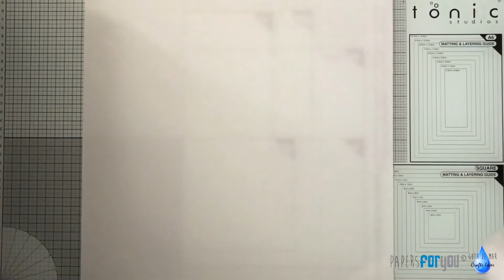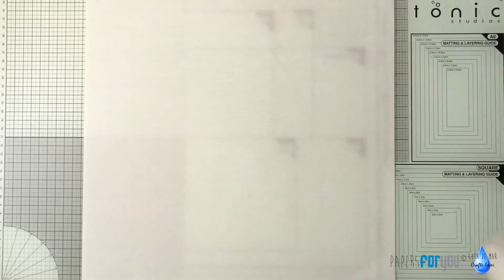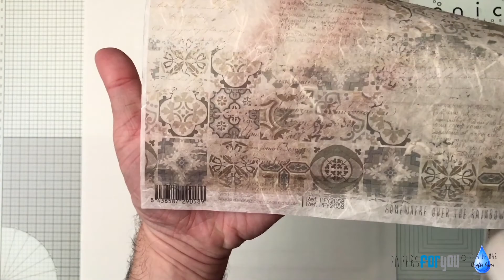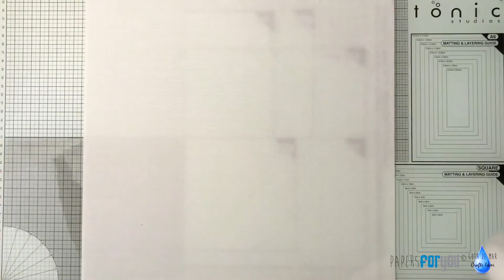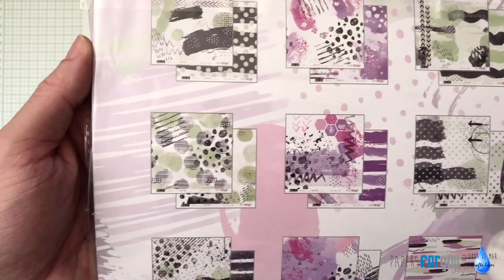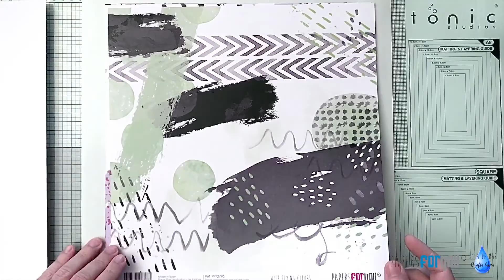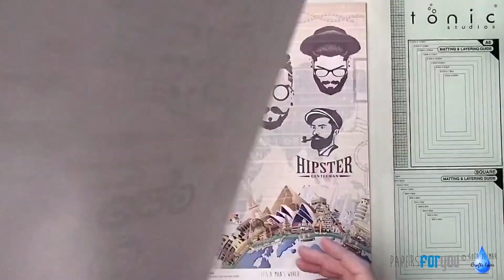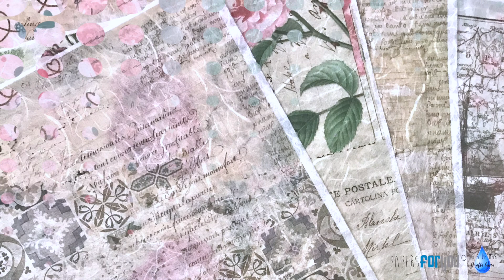Unboxing material Papers For You [DT]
Hola a todxs!! Hoy os traigo el unboxing del material que he recibido cono DT de PapersForYou. Un material impresionante, colecciones súper chulas, unos papeles de arroz para quitaros el hipo y unos papeles de carbonase para flipar. Tienen una calidad 12 sobre 10 y unos diseños súper bonitos!! Espero que os animéis a buscar estos papeles porque merecen la pena!!

Por aquí os dejo la lista por orden alfabético con unas cuantas tiendas en las que podéis adquirir los materiales:

🌀 Puedes encontrar los catálogos a todos los materiales de Papers For You en su web:

Más tutoriales en camino!!!

Por favor, no os olvidéis de
⭐️ Comentar -- Me encanta leeros y responder
⭐️ Compartir -- Más gente podrá ver el tutorial
⭐️ Darme vuestro like -- Eso me indica que el tuto os gusta

Besos y gracias de corazón a todos los que pasáis por aquí!! ¡¡¡¡¡GRACIAS!

Y ya sabéis... Nos vemos en el siguiente tuyo! Hasta luego!! 😋😘

Los tutorales que veis han sido creado y editados por mi. Ninguna marca me ha pagado por realizarlos ni percibo comisión por los materiales que utilizo en ellos.